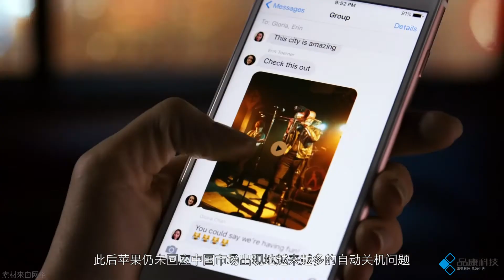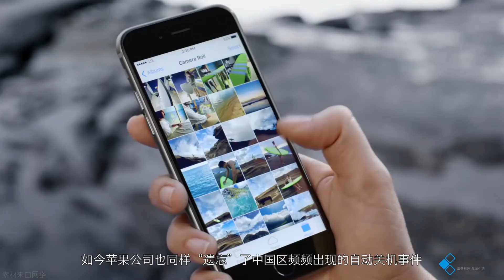[PK大事件] iPhone6s首次召回遗忘国内，库克就不怕小拳拳吗？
讲真！这自动关机的次数比note7爆炸还让人心痛...